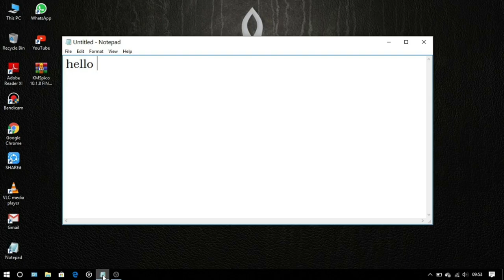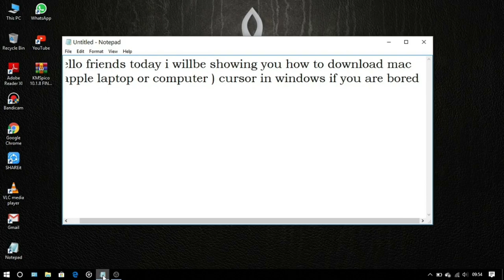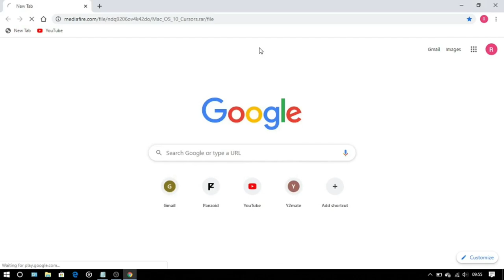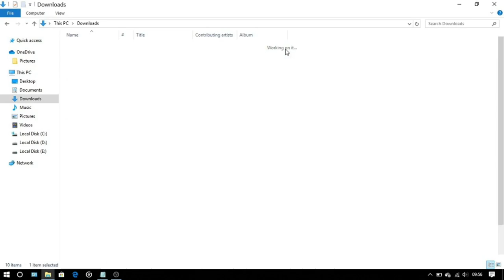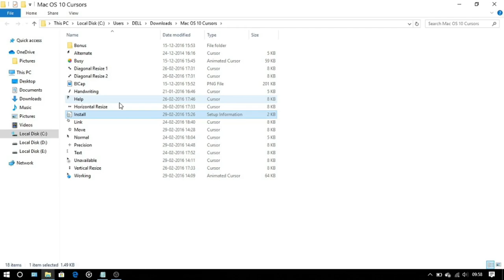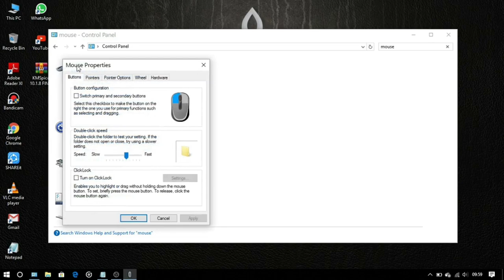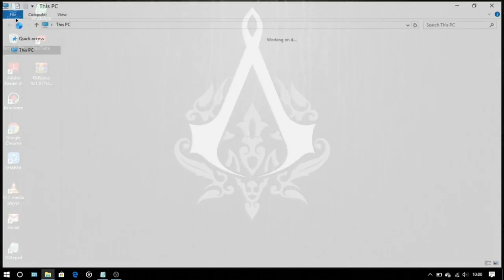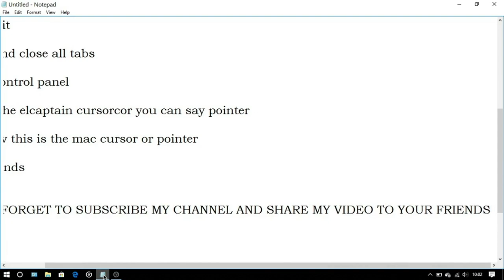How To Download Mac Mouse Pointer In Windows 10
Hello friends welcome back to my another video this video is about how
to download mac os mouse pointer or cursor in windows 10 in the easiest

hope you are enjoying my videos if any complaint comment down